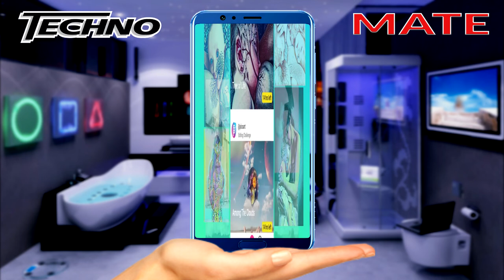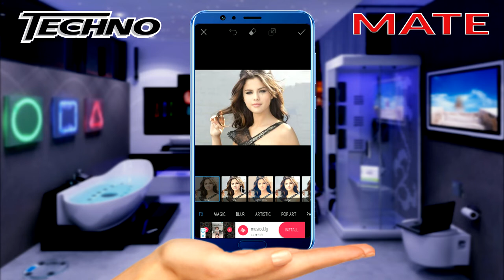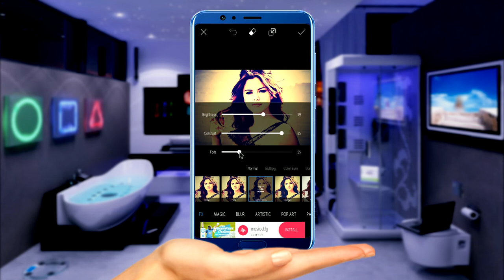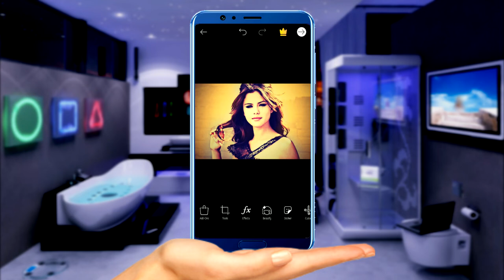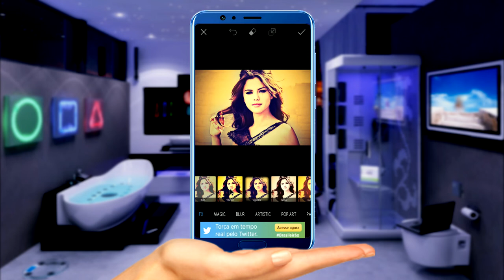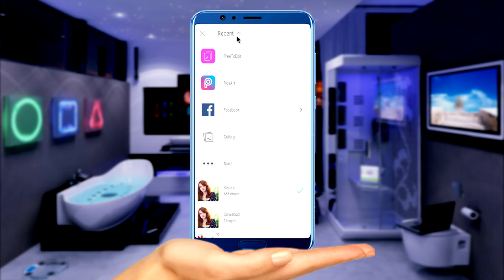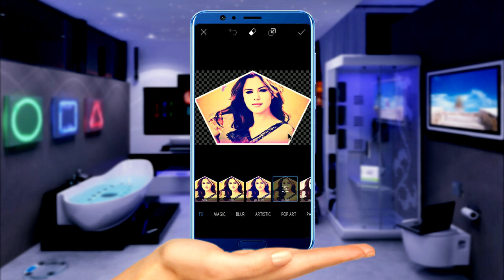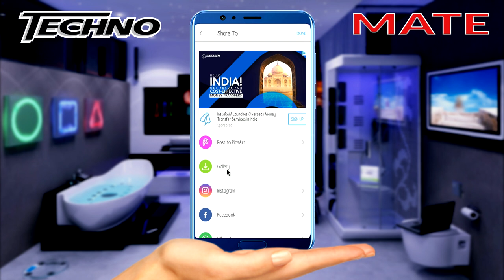Top 10 PicsArt Photo Editing Tips And Tricks hidden features to Use it Like a Pro | Hindi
Top 10 PicsArt Photo Editing Tips And Tricks to Use it Like a Pro

Looking for hidden features of PicsArt photo editor? Try these cool PicsArt tips and tricks.

500 million installs strong, PicsArt is the #1 photo editor and pic collage maker on mobile. Download PicsArt and enjoy our tools, effects, collage maker, camera, free clipart library, millions of user-created stickers and our drawing tools. PicsArt’s all about making awesome pictures and having fun by remixing free-to-edit pictures into awesome collages and memes.

PicsArt is a powerful photo editor available for Android, iOS, and Windows PC. One may think that since it is also available as a mobile app, it would only let you add effects and stickers. But that’s not the case. You can perform many amazing editing techniques using this app.

Picsart video.
Picsart cb editing tutorial.
Best cb edits.
Cb in picsart.
Best real Cb editing by picsart.
Ps touch editing tutorial.
Ps touch editing video.
Editing master.
HDR effect in picsart.
Snapseed photo editing tutorial.
Swappy power editing in picsart.
Swappy power editing tutorial.
Picsart best editing.
Picsart latest editings.
Picsart 2017 EDITING
2017 picsart editing tutorials.
Best picsart editings.